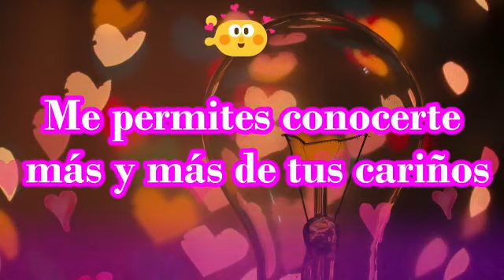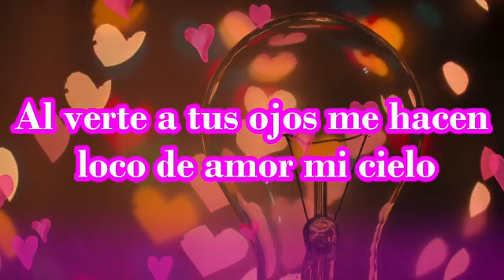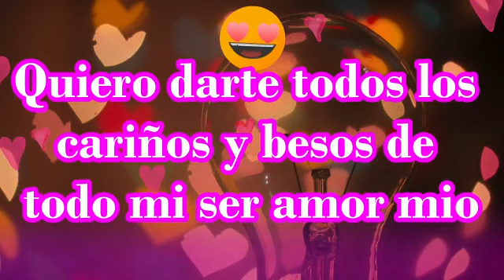Nuestro amor nunca tendra un final solo un infinito poema romantico